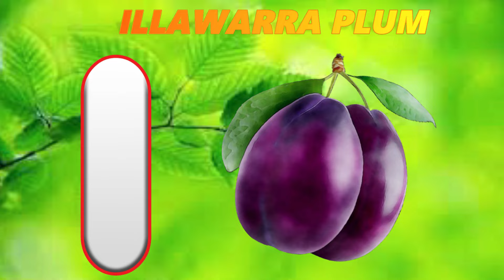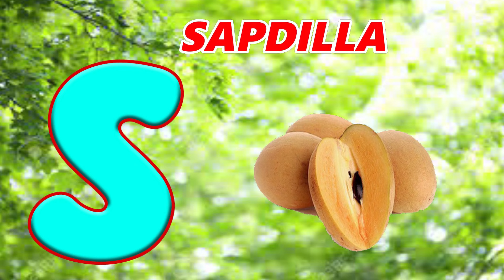Phonics Song | A for Ambarella | Phonics Song for Toddlers | Alphabet Song for kids | Nursery Rhymes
Nursery Rhymes
Kids Songs
Baby Songs
Children Songs
nursery poems
nursery poems in english
sing-along songs
sing along songs for kids
kids cartoons

We work hard to make these kids fun nursery rhymes and kids songs animated videos.